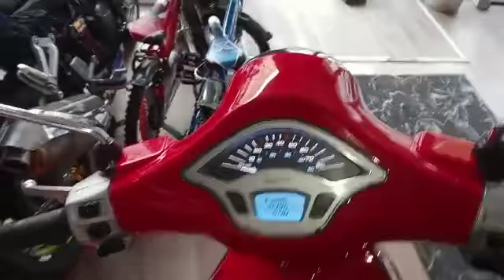Piaggio Vespa 50cc scooter rental in Barcelona SpainVespa 50 Cc Sigortasız Vergisiz Motor